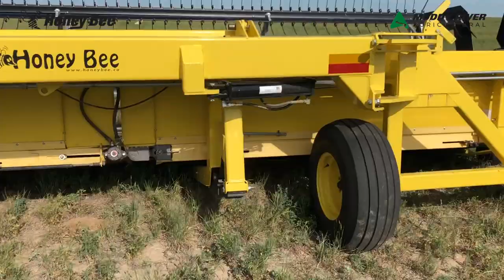50 foot of Swathing hitched on front of you JD 6 Series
Front 3 point hitch, now able to turn tractor into a SWATHER. 50 foot of Swathing. For Canola and Hay. Be more efficient.

Farm machinery, agricultural equipment, implements.